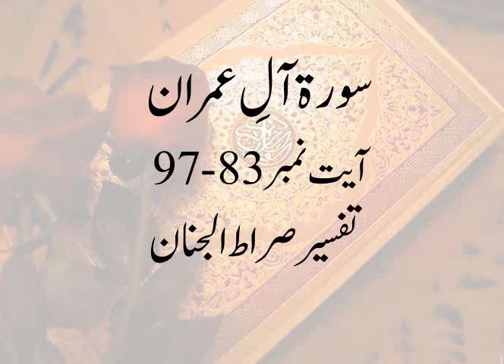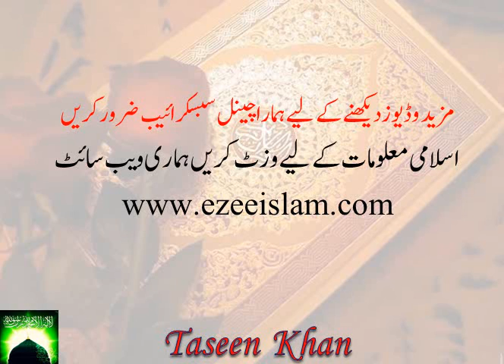سورۃ آل عمران قسط نمبر7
In this video you will listen the translation and tafseer of quran (surah aal e imran) in urdu language.